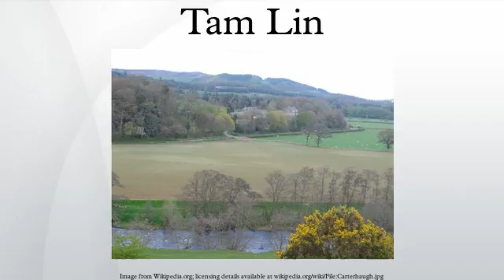Tam Lin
Tam Lin is a character in a legendary ballad originating from the Scottish Borders,. It is also associated with a reel of the same name, also known as Glasgow Reel. The story revolves around the rescue of Tam Lin by his true love from the Queen of the Fairies. While this ballad is specific to Scotland, the motif of capturing a person by holding him through all forms of transformation is found throughout Europe in folktales. The story has been adapted into various stories, songs and films.